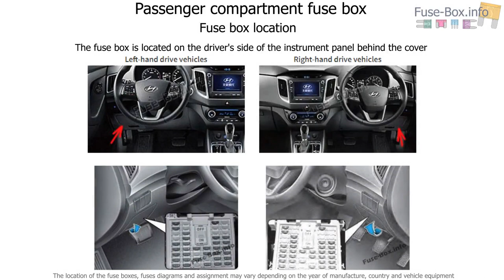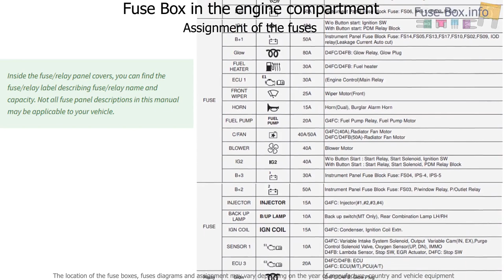Fuse box location and diagrams: Hyundai Creta / ix25 (2015-2019..)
Fuse box diagram (location and assignment of electrical fuses and relays) for Hyundai Creta / ix25 (2015, 2016, 2017, 2018, 2019-…)